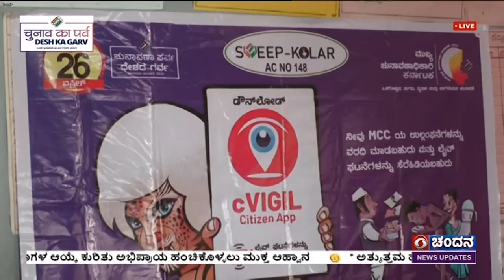ಕೋಲಾರದಲ್ಲಿ 2000ಕ್ಕೂ ಅಧಿಕ ಲೈಂಗಿಕ ಅಲ್ಪ ಸಂಖ್ಯಾತರು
ಹಲವು ವರ್ಷಗಳ ಹಿಂದೆ  ಸಮಾಜದಲ್ಲಿ ನಿರ್ಲಕ್ಷ್ಯತೆಗೆ ಒಳಗಾಗಿದ್ದ ಲೈಂಗಿಕ ಅಲ್ಪ ಸಂಖ್ಯಾತರಾದ ಮಂಗಳ ಮುಖಿಯರಿಗೆ  ಪ್ರಜಾಪ್ರಭುತ್ವದ ಹಬ್ಬವಾದ ಮತದಾನದಲ್ಲಿ ಪಾಲ್ಗೊಳ್ಳಬೇಕು ಎಂಬುದು ಚುನಾವಣಾ ಆಯೋಗದ ಆಶಯವಾಗಿದೆ.
ಕೋಲಾರ ಜಿಲ್ಲೆಯಲ್ಲಿ ಎರಡು ಸಾವಿರಕ್ಕೂ ಹೆಚ್ಚು ಮಂದಿ ಲೈಂಗಿಕ ಅಲ್ಪ ಸಂಖ್ಯಾತರು ಮತದಾನದ ಹಕ್ಕು ಹೊಂದಿದ್ದಾರೆ.
ಕೋಲಾರ ಜಿಲ್ಲಾ ಸ್ವೀಪ್ ಸಮಿತಿಯಿಂದ ನಿನ್ನೆ  ಆಯೋಜಿಸಲಾಗಿದ್ದ ಜಾಥದಲ್ಲಿ ಲೈಂಗಿಕ ಅಲ್ಪಸಂಖ್ಯಾತರು ಪಾಲ್ಗೊಂಡು ನೈತಿಕ ಮತ ಚಲಾಯಿಸುವುದಾಗಿ ತಿಳಿಸಿದರು.
ಈ ಸಂದರ್ಭದಲ್ಲಿ ಸ್ವೀಪ್ ಸಮಿತಿಯ ನೋಡಲ್ ಅಧಿಕಾರಿ ಹಾಗೂ ಕೋಲಾರ ಜಿಲ್ಲಾ ಪಂಚಾಯತ್ ಸಹಾಯಕ ಯೋಜನಾ ನಿರ್ದೇಶಕ ಗೋವಿಂದಗೌಡ,  ಲೈಂಗಿಕ ಅಲ್ಪಸಂಖ್ಯಾತರನ್ನು ಸಮಾಜದ ಮುಖ್ಯ ವಾಹಿನಿಗೆ ತರುವ ಉದ್ದೇಶದಿಂದ ಮತದಾರರ ಪಟ್ಟಿಯಲ್ಲಿ ಸೇರ್ಪಡೆ ಮಾಡಲಾಗಿದೆ. ಮತದಾನದಲ್ಲಿ ಪಾಲ್ಗೊಂಡು ಎಲ್ಲಾ ಆಮಿಷಗಳನ್ನು ತಿರಸ್ಕರಿಸಿ ನೈತಿಕ ಮತದಾನ ಮಾಡುವಂತೆ ಕರೆ ನೀಡಿದರು.
ಮಂಗಳಮುಖಿ ಮಲ್ಲಿಕಾ, ಚುನಾವಣಾ ಆಯೋಗ ನಮ್ಮನ್ನು ಗುರುತಿಸಿ ಮತದಾನದ ಹಕ್ಕು ನೀಡಿದೆ. ಮತದಾನದಲ್ಲಿ ಪಾಲ್ಗೊಂಡು ಯೋಗ್ಯ ಪ್ರತಿನಿಧಿಯನ್ನು ಆಯ್ಕೆ ಮಾಡುವುದಾಗಿ ತಿಳಿಸಿದರು.
ಪೂರ್ಣಿಮಾ, ಹಿಂದೆ ನಮ್ಮನ್ನು ಮತದಾರರ ಪಟ್ಟಿಯಲ್ಲಿ ಸೇರ್ಪಡೆ ಮಾಡುತ್ತಿರಲಿಲ್ಲ. ಈಗ  ಮತದಾರರ ಗುರುತಿನ ಚೀಟಿ ಹಾಗೂ ಆಧಾರ್ ನೀಡಿದ್ದಾರೆ. ನಮ್ಮ ಪ್ರತಿನಿಧಿಯನ್ನು ಆಯ್ಕೆ ಮಾಡುವ ಹಕ್ಕು ನೀಡಲಾಗಿದ್ದು, ತಮ್ಮ ಹಕ್ಕನ್ನು ಚಲಾಯಿಸುವುದಾಗಿ ತಿಳಿಸಿದರು.